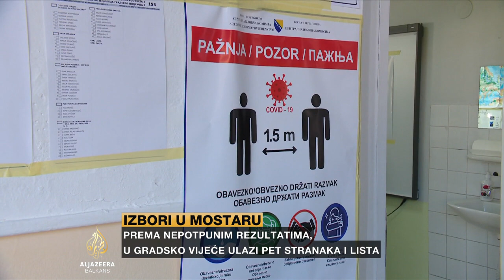Pepić o budućoj vlasti u Mostaru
O rezultatima izbora u Mostaru smo razgovarali sa Ivanom Pepićem, iz Instituta za društveno-politička istraživanja u Mostaru.